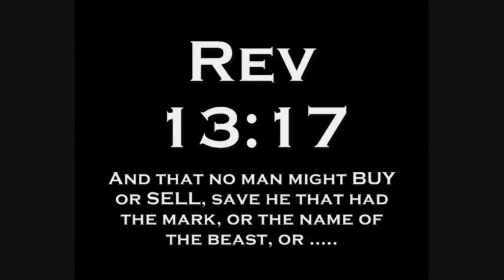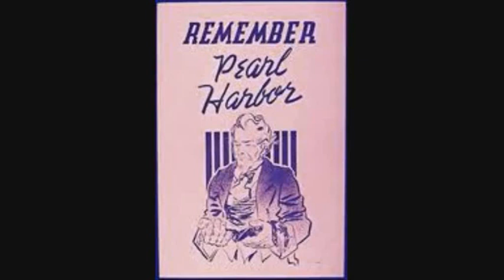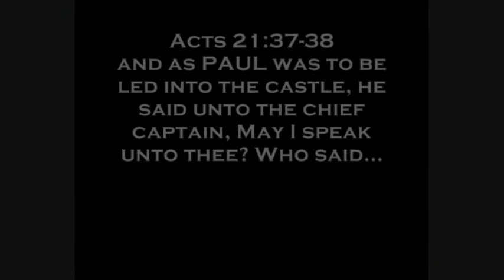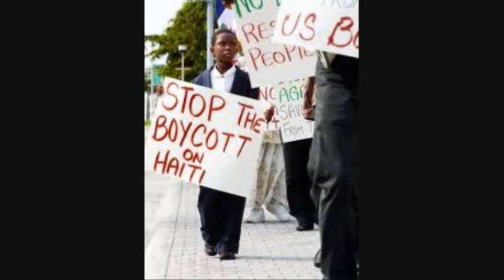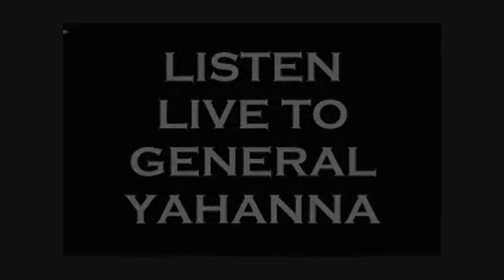GEN.YAHANNA - THE MARK of THE BEAST Pt.1 - ISUPK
SHALAM